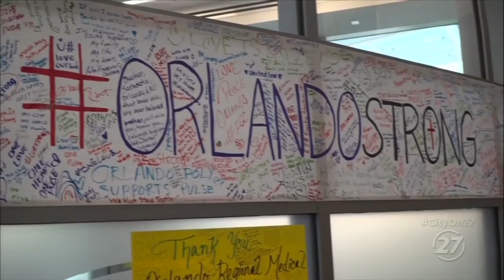Christian Bruey Studio Host Reel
This is a collection of my work from the in-stadium studio show Jaguars Gameday Live and Orlando City television broadcasts.